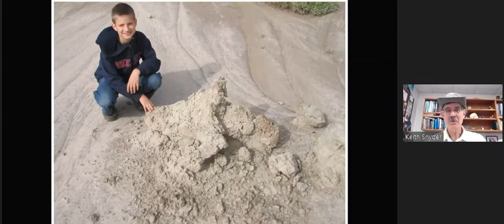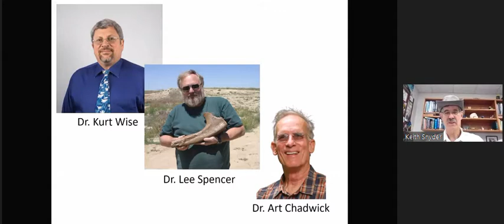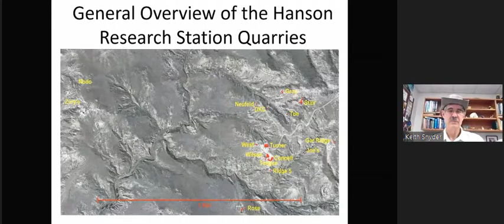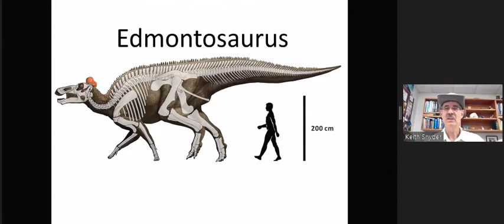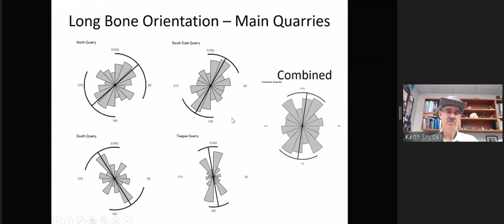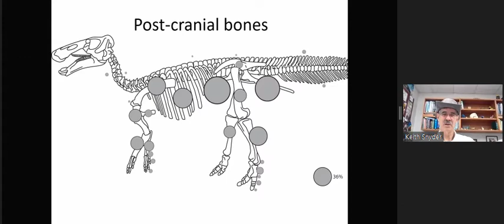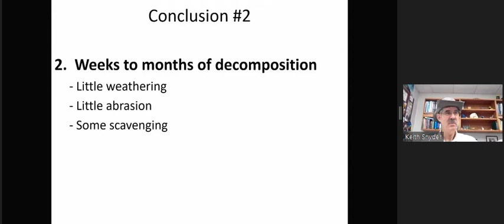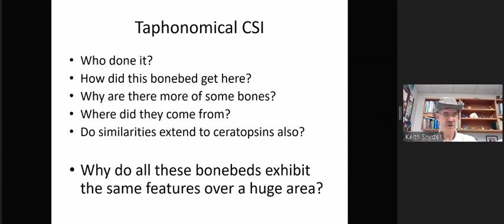Can Dinosaur bones Help Explain the Flood? - Presentation by Keith Snyder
Presentation on Day 4 of Adventist Virtual Global Campmeeting